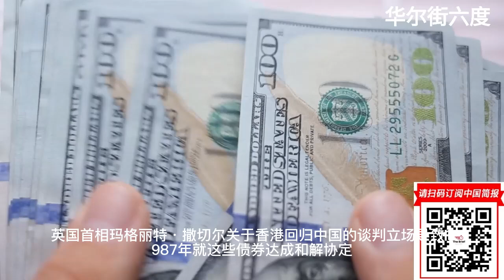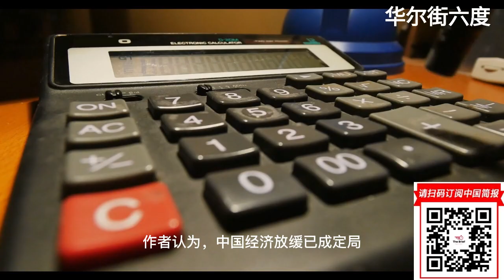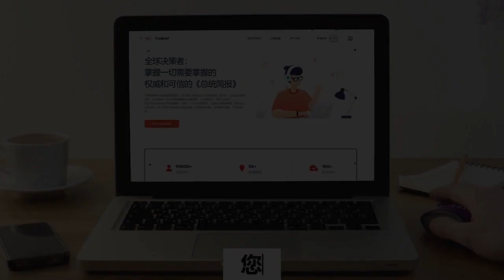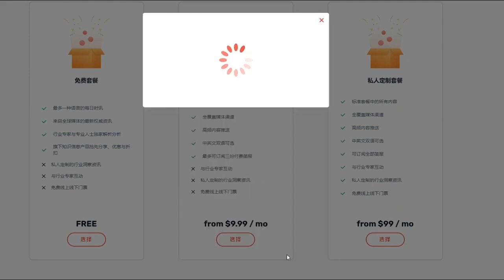不可思议！中国拖欠美国人一万亿美元的债务; 对于习近平来说，经济和统一不能溷合; 中国危险的法律扭曲; 中国给苦苦挣扎的企业主带来希望